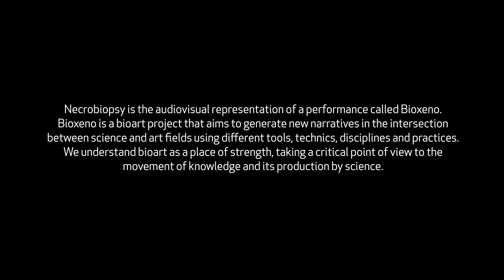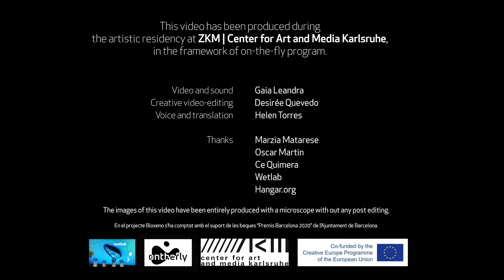Necrobiopsi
As a result of the 'on the fly' artistic residence, Gaia Leandra presents 'Necrobiopsi', a video presentation of the performance "Bioxeno".
Bioxeno is a bioart project exploring different tools, practices, techniques and disciplines to generate new narratives at the interface of science and arts.

The event takes place within the framework of the project 'on-the-fly' and is co-financed by the program »Creative Europe« of the European Union.